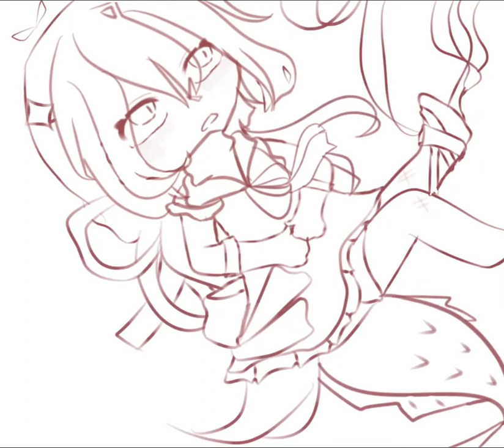by: Rin Hagiwara | gcvn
Tiên cá..?